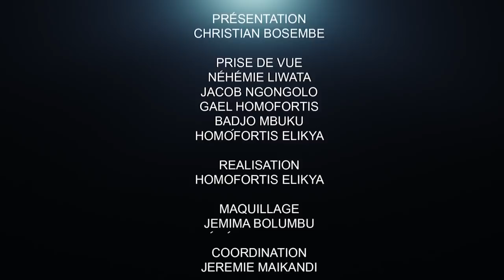CRITIK INFOS 30.03.2022 TROP C'EST TROP, RWANDA- RDC: DIVORCE !